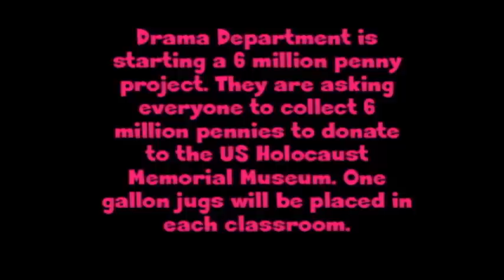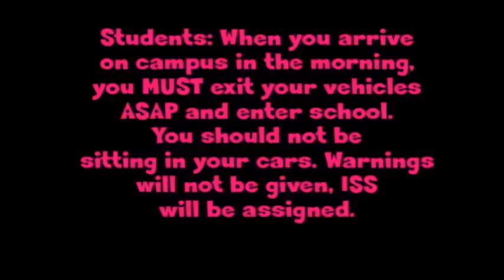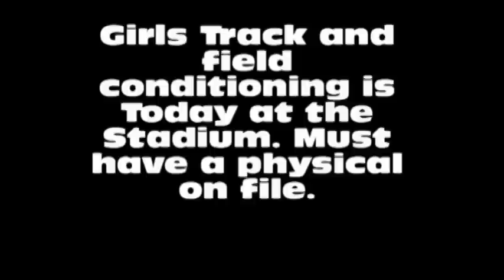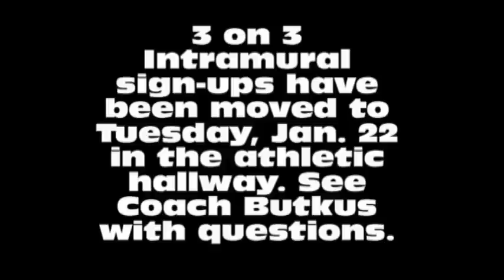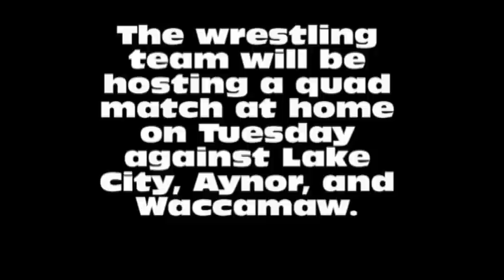The Forest Fire 1-14-13.avi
How to lose a girl in 5 days